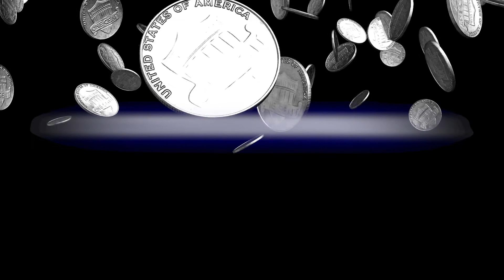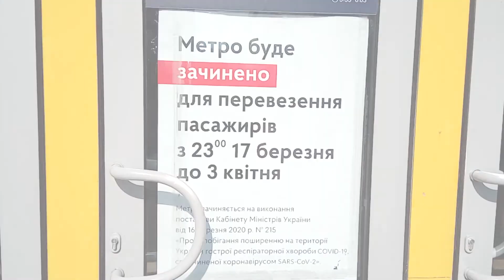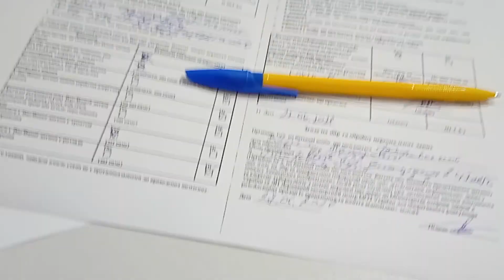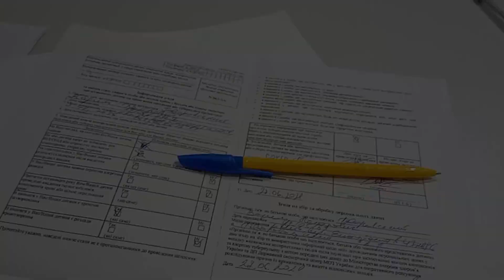Как проходит вакцинация против COVID-19 в Киеве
Этот канал посвящен бонистике и нумизматике. Но это все только наши увлечения или хобби. И есть и другие главнее вещи в нашей жизни как наши семья, работа, и наше собственное здоровье. В этом видео я покажу как проходит вакцинация от КОВИД-19 в Киеве.

MUSIC USED ON CHANNEL CREATED BY
*** ♾️ FREE PIANO MUSIC FOR YOUTUBE - PURPOSE BY JONNY EASTON 🇬🇧